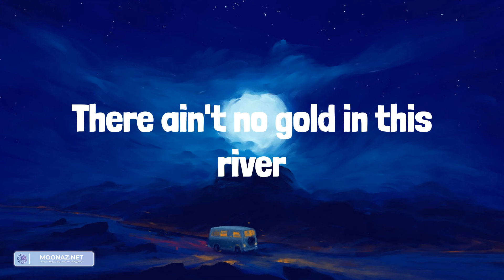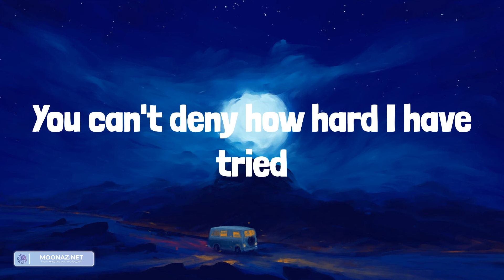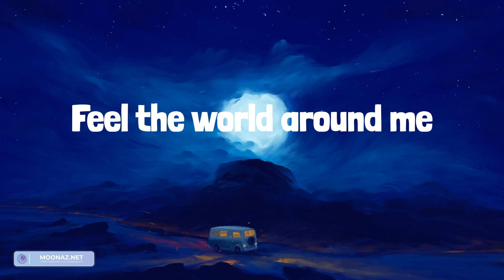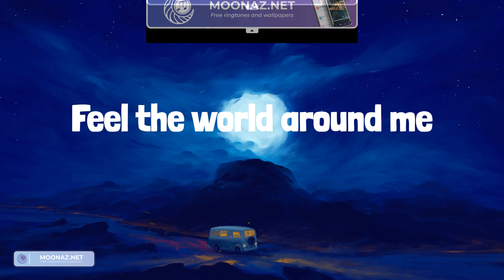Adele - Easy On Me (Lyrics)